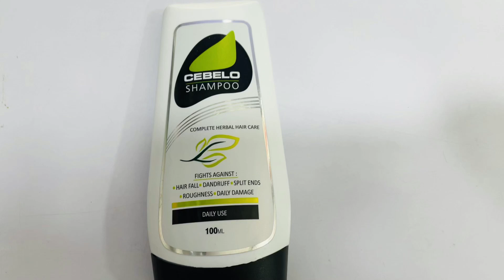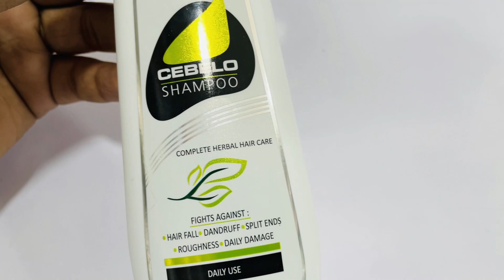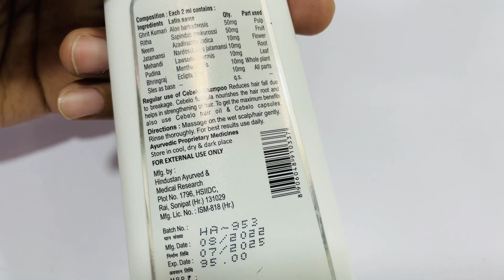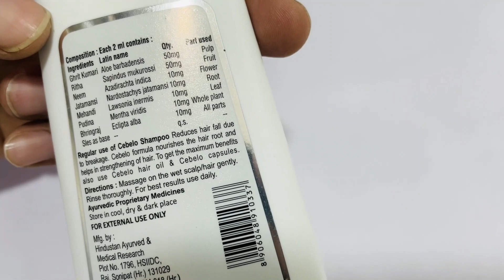Cebelo Shampoo For Hair Growth Use in Hindi | Side Effect | How to Apply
Cebelo Shampoo For Hair Growth